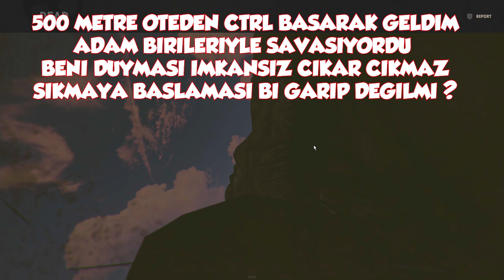KOLSUZ BİR HİLE | RUST TÜRKÇE RUST TÜRKİYE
rust macro rust makro rust rust rehber rust pvp montage rust esp rust hile rust makro rust wall hack  rust aim hack rust da hile açan adamı delitmesi bi yana hile açan adamı reportladım rust türkçe rust montage
CİCİ SEYİRLER